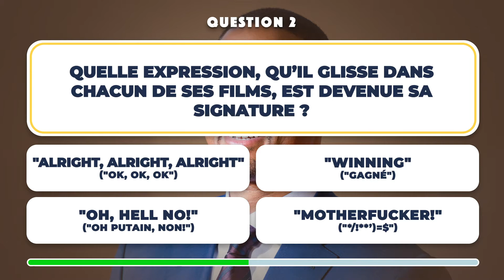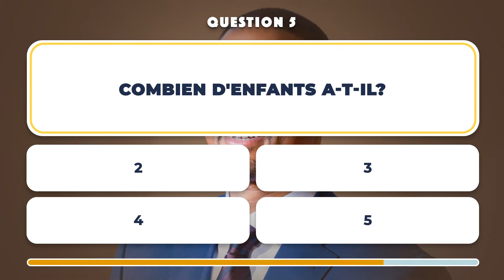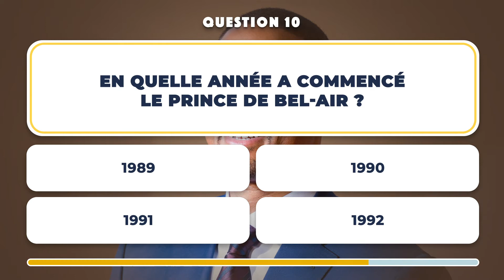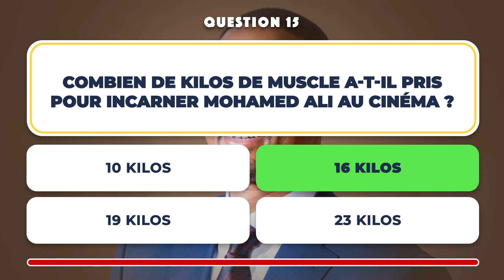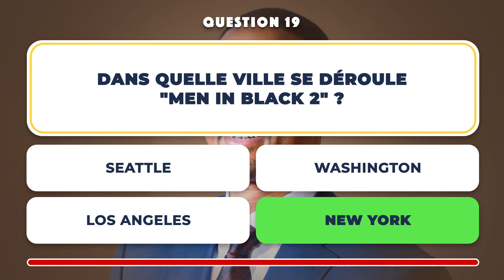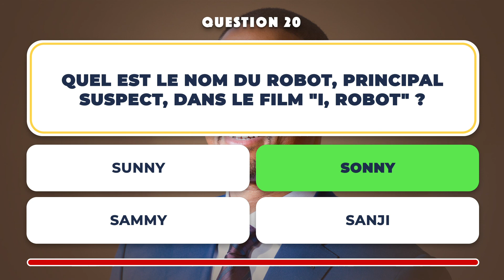QUIZ : WILL SMITH | Jeu en 20 questions pour tester ses connaissances!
Incollable sur Will Smith ?
20 questions, 10 secondes pour répondre, 1 point par bonne réponse.
À vous de jouer, et bonne chance!

LES QUESTIONS :

0:00 : Intro
0:10 : 1 | Dans quelle ville est né Will Smith ?
0:25 : 2 | Quelle expression, qu’il glisse dans chacun de ses films, est devenue sa signature ?
0:40 : 3 | Dans quel film a-t-il refusé de jouer, pensant que ça serait un échec ?
0:55 : 4 | Quelle est son équipe de NBA favorite ?
1:10 : 5 | Combien d'enfants a-t-il?
1:25 : 6 | Quel personnage incarne-t-il dans Suicide Squad ?
1:40 : 7 | Combien d’albums solo (hors compilations) a-t-il sorti ?
1:55 : 8 | Dans quel film a-t-il eu pour la première fois un rôle important au cinéma ?
2:10 : 9 | Qui incarnait-il dans le film Men in black ?
2:25 : 10 | En quelle année a commencé Le Prince de Bel-Air ?
2:40 : 11 | Combien y a-t-il d’épisodes au total ?
2:55 : 12 | Où se situe le quartier de Bel-Air ?
3:10 : 13 | Combien de Grammy Awards a-t-il remporté ?
3:25 : 14 | Comment s'appelle sa série documentaire diffusée sur Disney + ?
3:40 : 15 | Combien de kilos de muscle a-t-il pris pour incarner Mohamed Ali au cinéma ?
3:55 : 16 | Quel personnage interprète-t-il dans les films “Bad boys” ?
4:10 : 17 | Pour quel film a-t-il remporté l’oscar et le golden globes du meilleur acteur ?
4:25 : 18 | Pour quel autre film a-t-il été nominé aux Oscars ?
4:40 : 19 | Dans quelle ville se déroule "Men in Black 2" ?
4:55 : 20 | Quel est le nom du robot, principal suspect, dans le film "I, Robot" ?